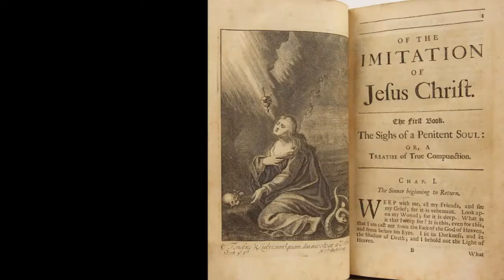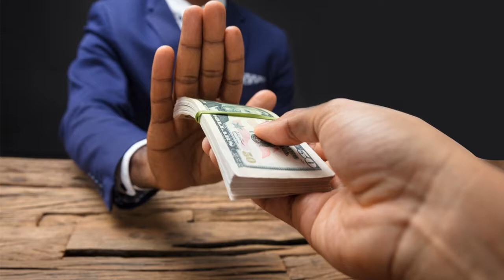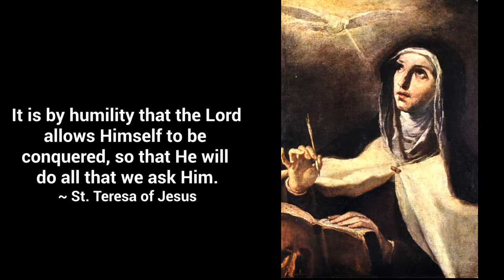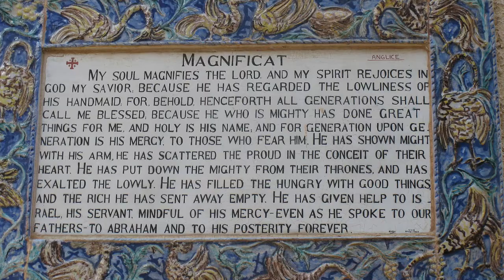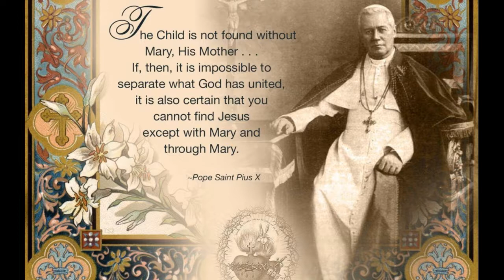Total Consecration to Jesus through Mary, Day Nine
33 DAY PREPARATION FOR THE TOTAL CONSECRATION TO MARY began 20 February 2021. I will post the entire Preparation over the course of the 33 days. I will be reading the reading of the day and the prayers recommended by St. Louis on video and they will be posted here in 33 separate videos organized into a playlist. The Consecration may be done any time of year, though people customarily choose a feast of the Blessed Virgin Mary to make their consecration.

St. Louis de Montfort's formula of total consecration to Jesus through Mary is not to be taken lightly. This is evidenced from the fact that the Saint himself advocates a serious preparation consisting of twelve preliminary days, in which the soul endeavors to rid itself of the spirit of the world so as to take on the spirit of Christ.

This is followed by three weeks of prayer and meditation during which the soul strives to acquire a better knowledge of self (First Week); of Mary (Second Week) and of Jesus Christ (Third Week). Though this preliminary period is strongly recommended, it is obvious that the length of time devoted to such a preparation may vary according to one's personal needs and circumstances.

This culminates in the final Act of Consecration to the Blessed Virgin that you may renew yearly, monthly, or even every day by giving all your actions to Mary. One of the most fruitful ways to carry out this consecration in your every day life is to pray the Holy Rosary every day, along with sacrifices, praying as Our Lady asked at Fatima: "Jesus, it is for love of Thee, the conversion of sinners, and in reparation for sins committed against the Immaculate Heart of Mary."